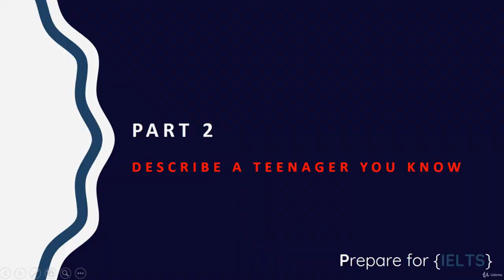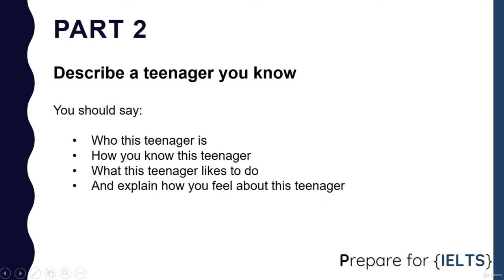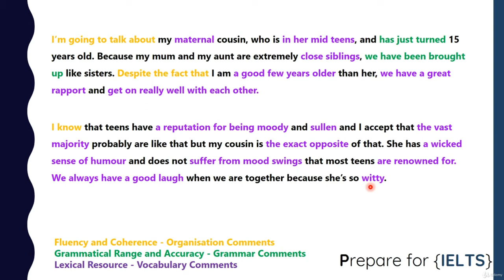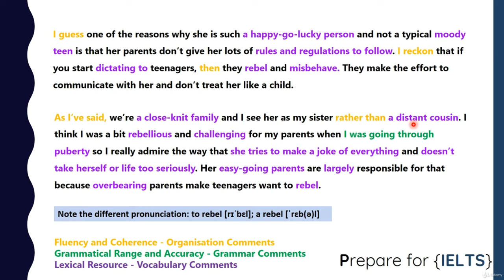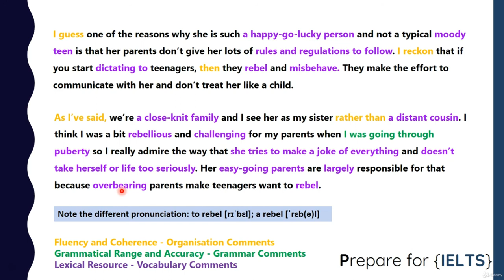ielts speaking part 2 40 A teenager